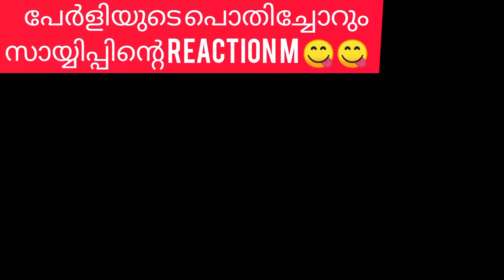പേർളിയുടെ പൊതിച്ചോറും സായിപ്പിന്റെ reaction നും 😋😋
Reels malayalam reels instagram Trending instagram reels